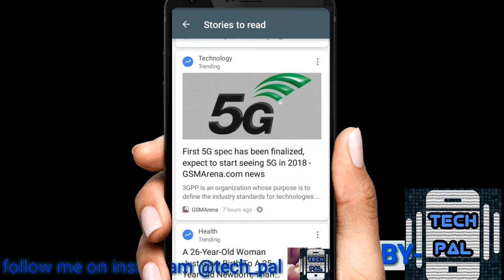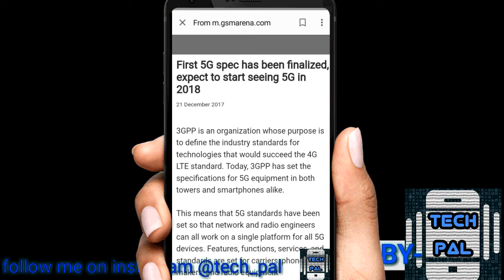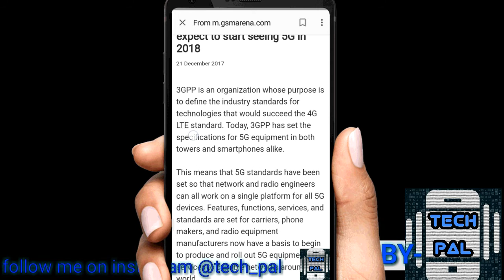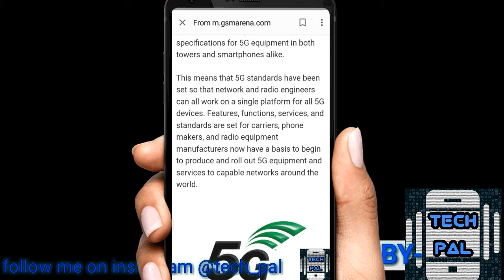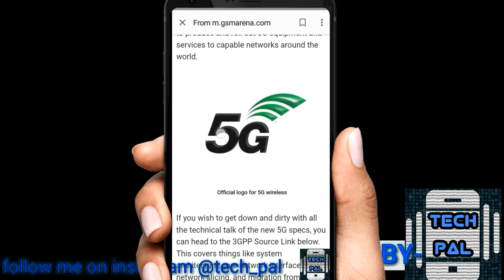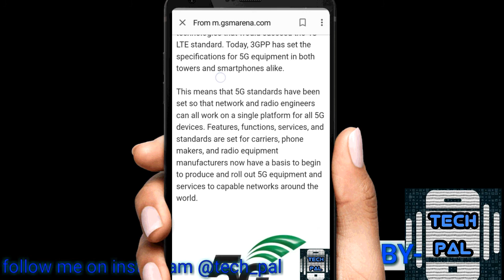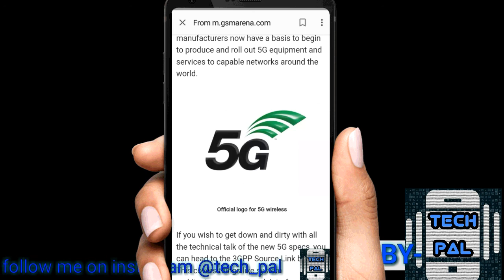5g technology in india in 2018